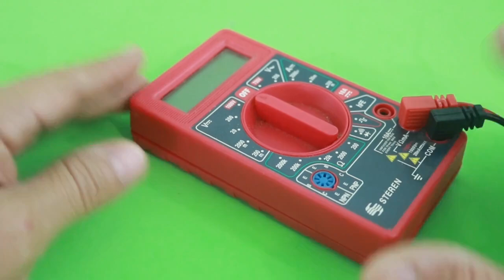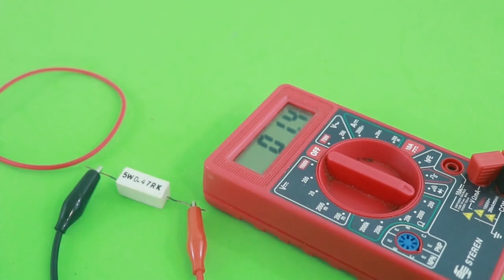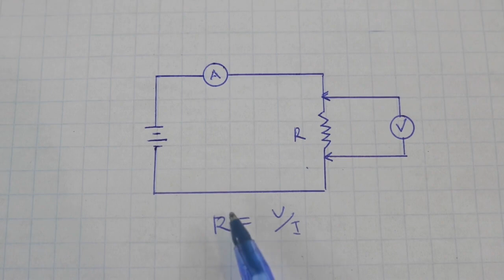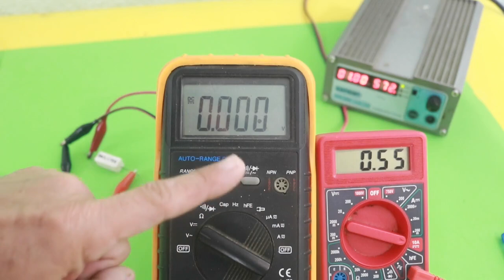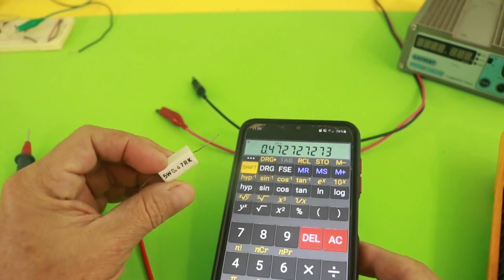Medicion de Resistencias de Bajo Valor - Metodo de 4 Puntas